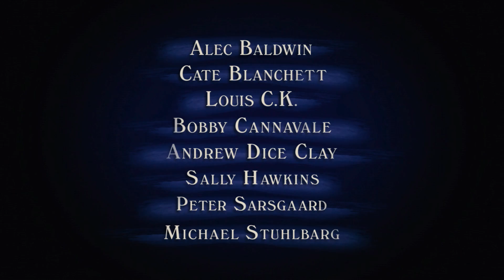BLUE JASMINE - Bande-annonce VF